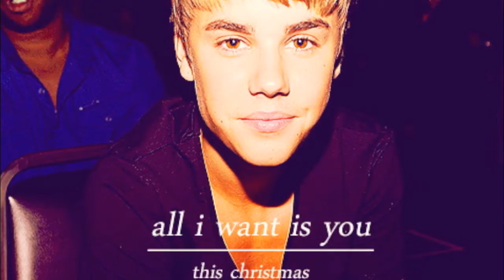Justin Bieber, All I Want Is You (HD)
a video dedicated to my hero, Justin Drew Bieber. I love his new album, "Under The Mistletoe," and I especially love the song "All I want is You." I wanted to make a video with that song, and I wanted Justin to be in it :) so here it is!
ddrunkonlove.tumblr